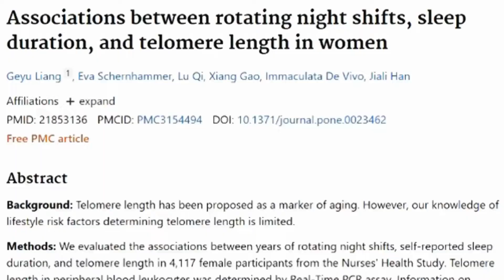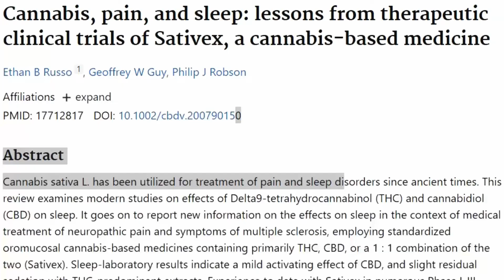Sleep smarter | How to Dive Into Deep Healing Sleep Every Night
This overlooked sleep secret helps you:
To Fall asleep faster and stay asleep all night long…
To Wake up with a brighter outlook and more energy...
And to Grow up to 9 years younger… while you sleep.